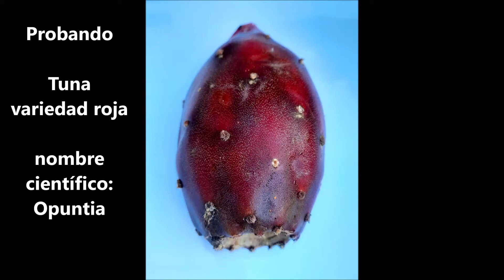⚪PROBANDO NOPAL o TUNA ROJA🍽️🌵😋 (2021)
🍽️Tuna roja, Nopal, Higo de pala o Higo chumbo (nombre científico: Opuntia)🍽️

Probando Tuna roja (Mar del Plata-Argentina 2021)

💚link de Paypal (lo que puedas donar nos ayuda para hacer crecer el canal, gracias!)
💚link of Paypal (what you can donate helps us to grow the channel, thank you!)

❤️puedes colaborar para mantener el canal mediante el botón "GRACIAS"
❤️you can collaborate to maintain the channel using the button "THANK YOU (GRACIAS)"

Si te gusto el video dale un like!

Síguenos también en nuestra cuenta de Instagram: @viveritonativomdq